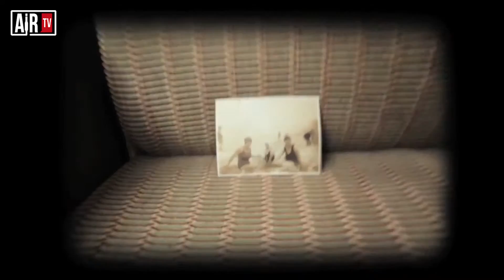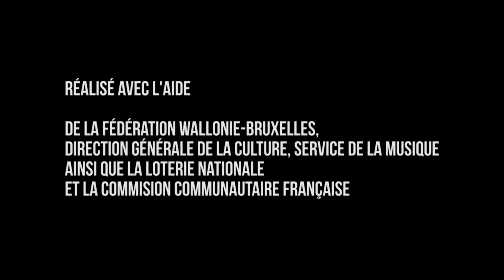Matthieu Thonon - Interview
Interview de Matthieu Thonon par Air TV.